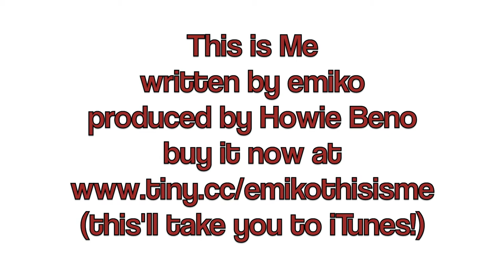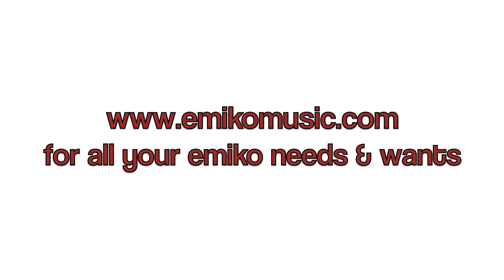Meet Mike ... The Picnic Guy :)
Go behind the scenes of the official "This is Me" video and meet, Mike, a wonderful rising star and actor who is known on set as "the picnic guy" (or, as Emiko would say, thepicnicguy).

If you like Mike, then you should totally like this video, leave a comment or question for Mike and Emiko, and spread the love!

written by emiko
Produced by Howie Beno